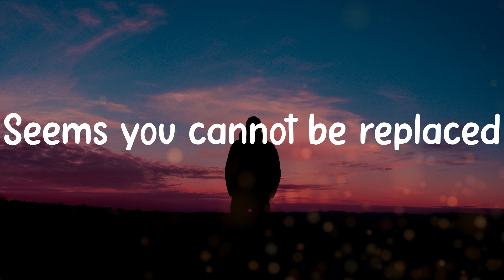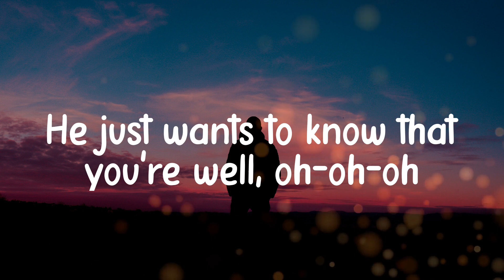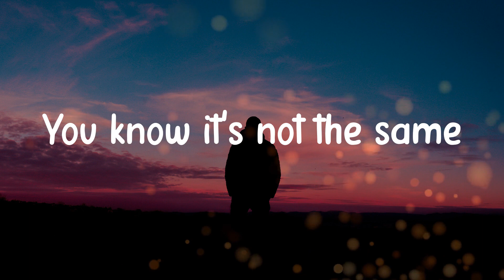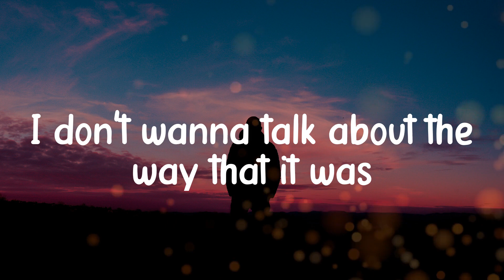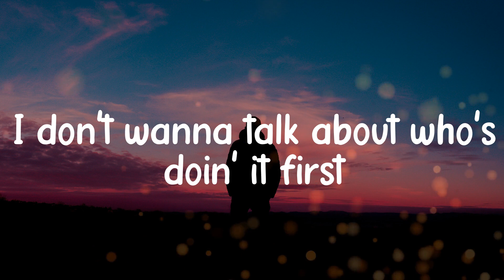Harry Styles - As It Was (Lyric video)